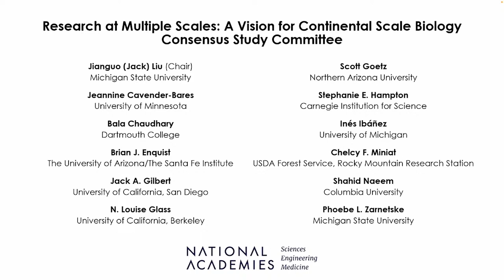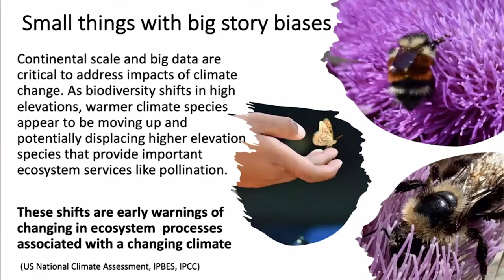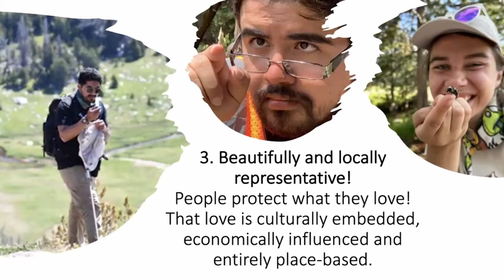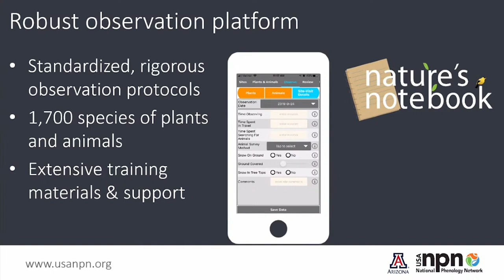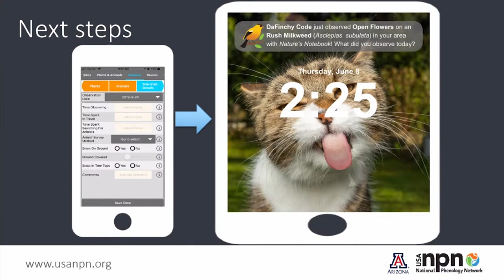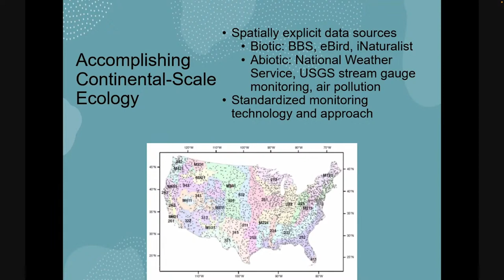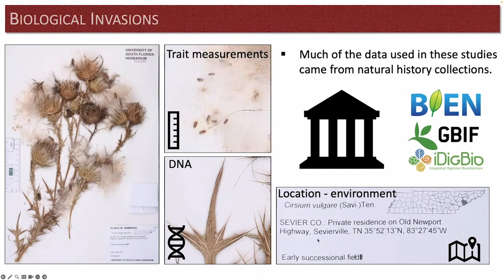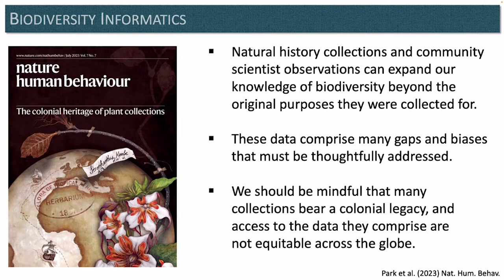Paving the Way for Continental Scale Biology - Session 1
Panel 1: Coordinated Data Collection & Theory

Gillian Bowser, Colorado State University
Theresa Crimmins, National Phenology Network
Christopher Lepcyk, Auburn University
Daniel Park, Purdue University